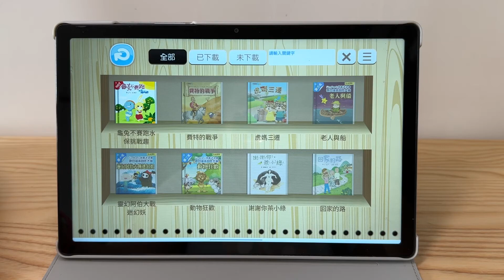FunPark 童書夢工廠 APP聽5000本繪本故事